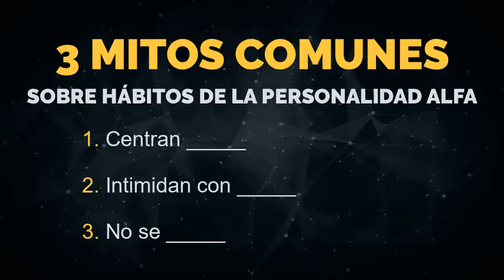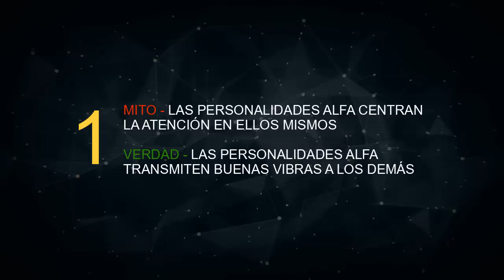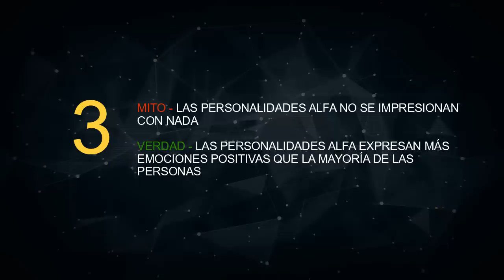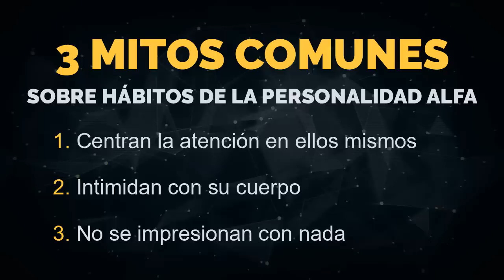3 Mitos sobre los HOMBRES ALFA que hacen que caigas mal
4 Emociones que debes aprender para darle una increíble primera impresión a cualquier persona

3 Mitos sobre los HOMBRES ALFA que hacen que caigas mal

A veces, algunas personas se comportan como cretinos cuando llegan a tener poder.

Te puede pasar lo mismo cuando mejores tu carisma, ya que es un tipo de poder social. Si no tienes cuidado, puedes llegar a ser un líder dominante que no le cae bien a nadie por cómo usas tu poder. Por eso en este video vamos a repasar tres mitos comunes sobre hábitos de la personalidad alfa que en realidad hacen que caigas mal y vamos a ver qué puedes hacer para ser un líder respetable que le agrade a los demás. Y para aclarar, sé que se ha cuestionado el uso del término alfa para las sociedades humanas, pero en este video lo voy a usar con el significado más conocido: esa persona que es popular, atractiva, asertiva y que, por estas cualidades, suele ser el centro de atención.

⏰RESUMEN⏰

0:44 - Mito #1: Acaparan toda la atención.
3:27 - Mito #2: Intimidan con su cuerpo.
6:02 - Mito #3: Nada los sorprende.

Aquí podrás encontrar otras formas de aumentar tu carisma y tu confianza al máximo :)